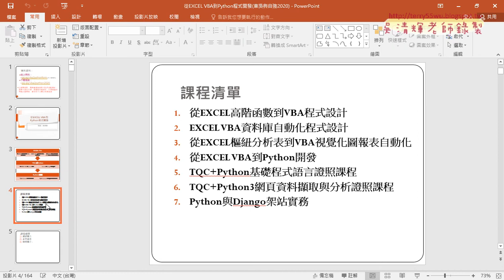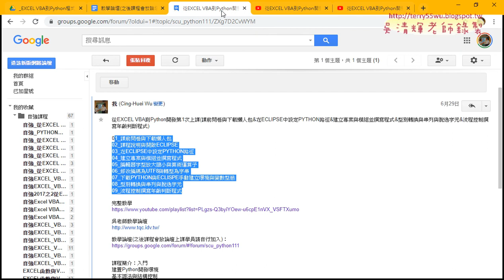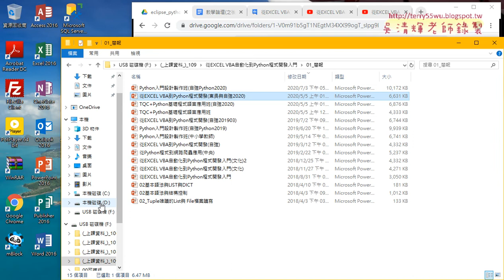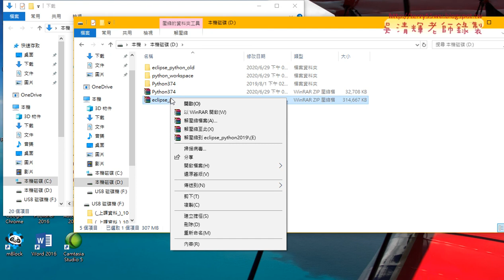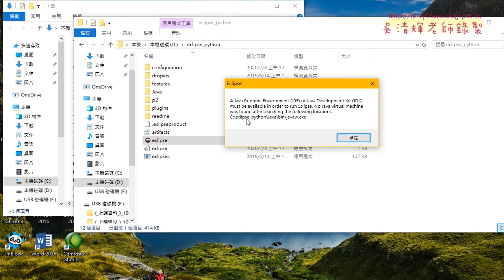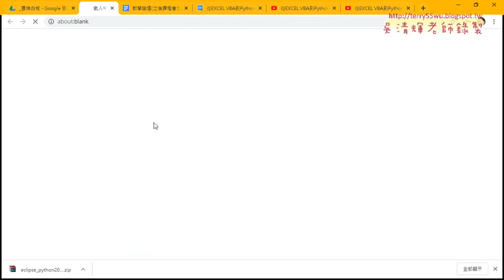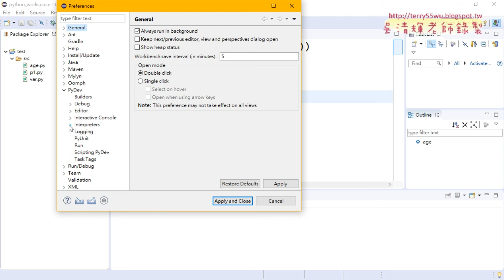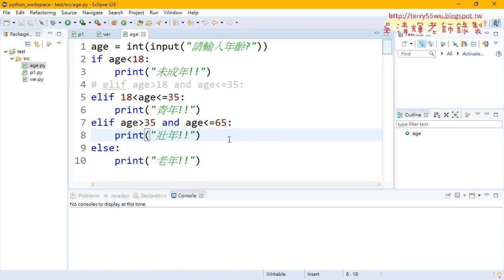01 重點回顧與環境設定